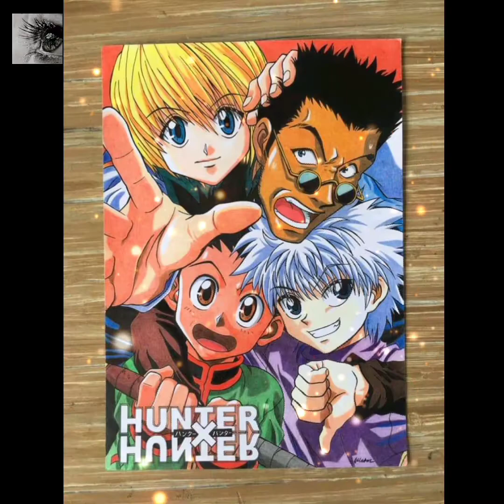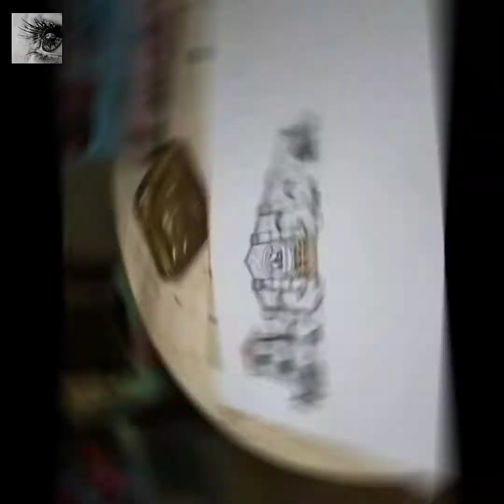ODDLY SATISFYING ART COMPILATION! | Drawing & Painting | Lex Art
Oddly Satifying Art Compilation! Drawng & Painting!
Here You can Find Different Artworks from different artist.

From Different places Around the World.Different Artist unites in this Art Compilation Video.Photo Satisfying!

CREDITS to the music:
Hillsong Y&F-Indescredible